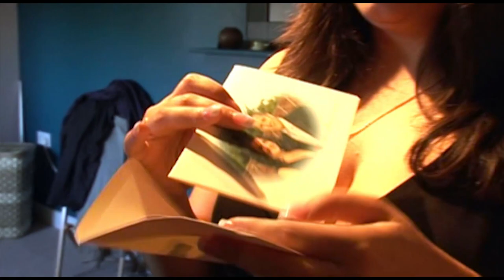The hen night, Cassie and Jason - Don't Tell The Bride